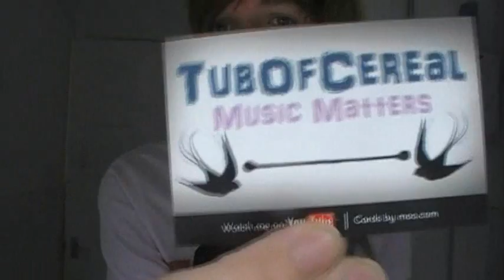Basically A Comeback!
Hi everyone im back from my break and I have some things to show you ! :D